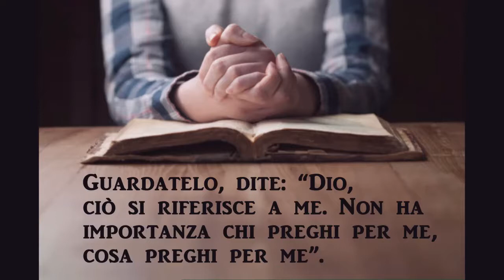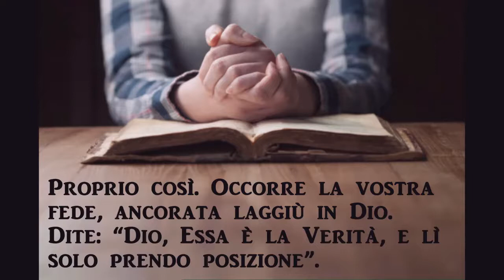Fai Scendere La Fede Nel Tuo Cuore!